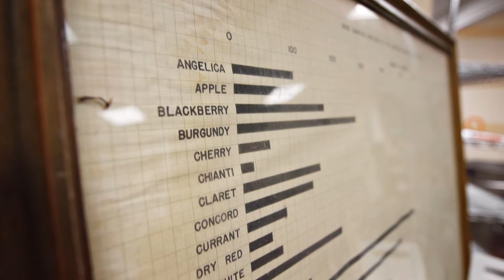A melange of wine research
Oregon State University is home to the Oregon Wine Research Institute, which is comprised of 12 core scientists with expertise in areas that include viticulture, enology, pest management, flavor chemistry and sensory analysis. It's a virtual institute with offices and labs at OSU's Corvallis campus and several of its research centers around the state. Its mission is to address the needs of Oregon's wine industry through research and educational outreach.